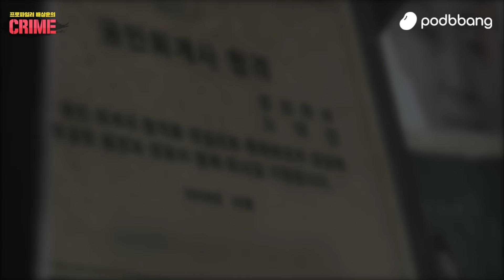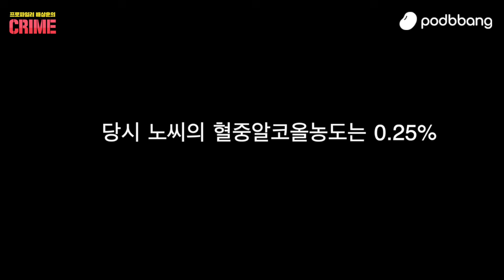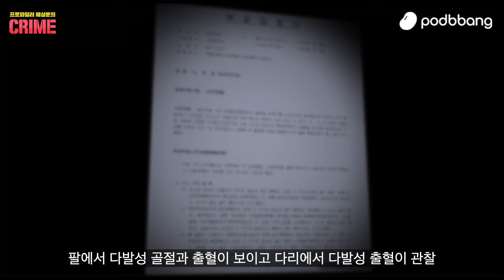[회계사 추락 사건] "추락이 불가능한 곳"에서 떨어진 이상한 죽음